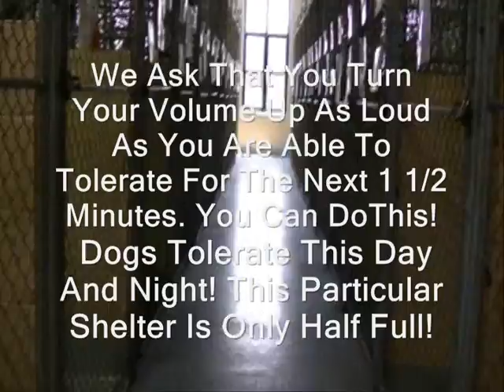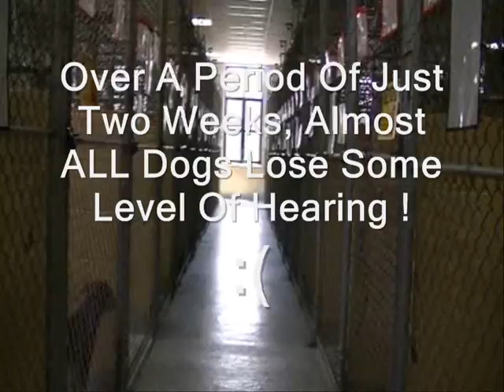PROJECT VID 1 AND 2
DCMI Project Vid Take 2